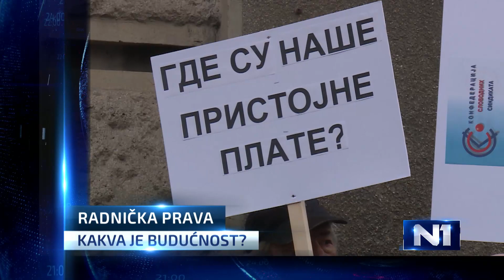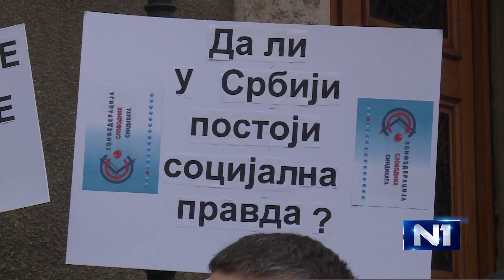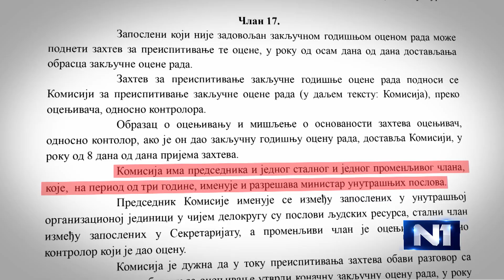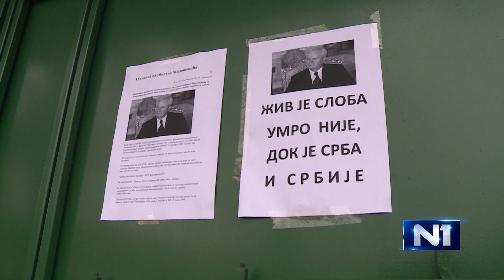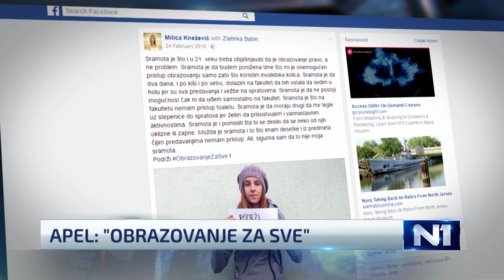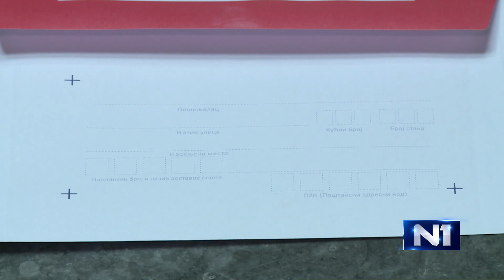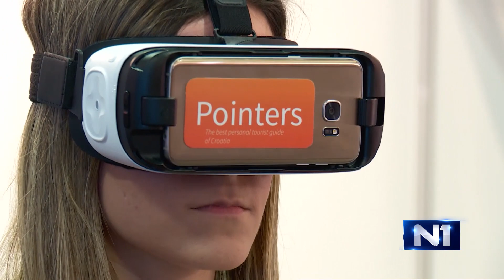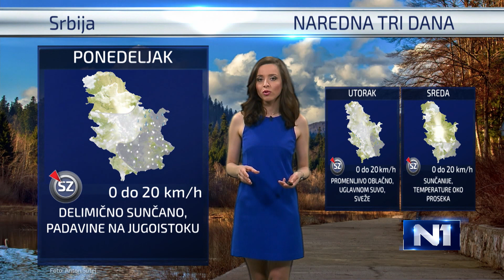Dnevnik u 19 / Beograd / 11.3.2017.